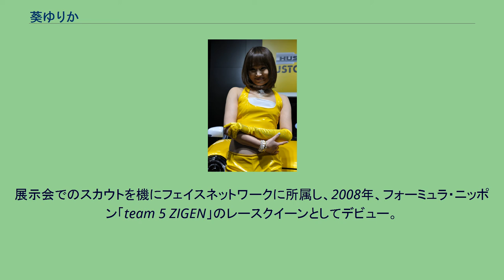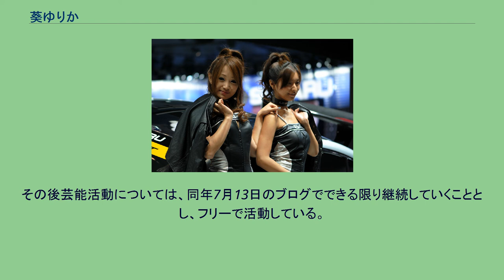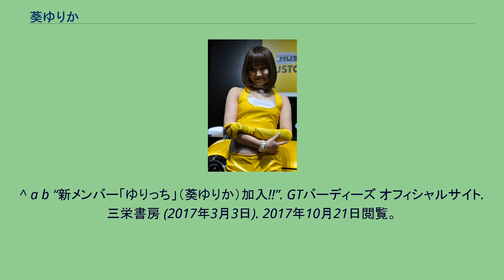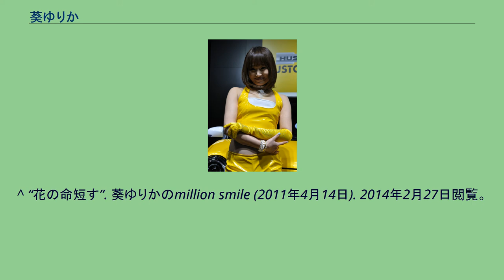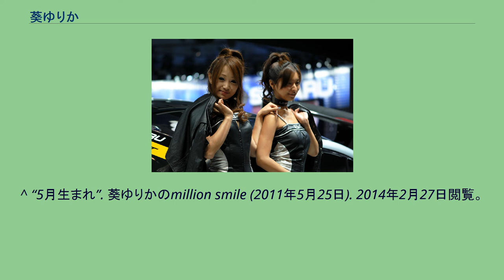葵ゆりか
A-class
葵 ゆりか（あおい ゆりか、1985年5月21日 - ）は、日本の女性モデル、タレント、元グラビアアイドル、元レースクイーン。
愛称は、ゆりっち。
フェイスネットワーク、ワンエイトプロモーションを経て、現在はフリーで活動している。
展示会でのスカウトを機にフェイスネットワークに所属し、2008年、フォーミュラ・ニッポン「team 5 ZIGEN」のレースクイーンとしてデビュー。
同年、芸能人女子フットサルチーム『ZENT sweeties』に加入（背番号「9」）。
2009年12月、所属していたフェイスネットワークが会社解散したことに伴い、2010年2月よりワンエイトプロモーションに移籍。
同年2月7日のエンジェルリーグをもってZENT sweetiesを退団（それから2ヵ月後の2010年4月3日をもってチーム自体が解散した）。
この年の秋には東名阪ネット6の番組『方言彼女。
』への出演もあった。
2011年には東京オートサロンのイメージガール『A-class』メンバーとして活動。
同年2月の福岡カスタムカーショーにも出演した。
この年の夏からはテレビ東京のバラエティ番組『やりすぎコージー』に10代目やりすぎガールとしてレギュラー出演するも、加入からわずか2カ月弱で番組自体が終了する憂き目に遭っている。
2013年にはスノーボード番組『SNOW SWEET LIFE』でテレビ番組のMCを初めて務めた。
2015年4月6日のブログで、同年5月4日の撮影会を以ってワンエイトプロモーションを退社することを発表した。
その後芸能活動については、同年7月13日のブログでできる限り継続していくこととし、フリーで活動している。
2017年中に結婚していたことが明らかになり、グラビアアイドルからは卒業となった。
2018年未明に第1子を出産。
SUBARU LEGACY B4 GALS時代。
写真左が葵ゆりか、右が小林葵依。
（2009年・東京モーターショーにて） ^ a b “無事終了!”. 葵ゆりかのmillion smile (2014年1月13日). 2017年10月21日閲覧。
^ a b “Qブロ!ピット指令”. 葵ゆりかのmillion smile (2010年5月5日). 2014年2月27日閲覧。
^ a b “新メンバー「ゆりっち」（葵ゆりか）加入!!”. GTバーディーズ オフィシャルサイト. 三栄書房 (2017年3月3日). 2017年10月21日閲覧。
^ “Qブロ!ピット指令”. 葵ゆりかのmillion smile (2010年5月8日). 2014年2月27日閲覧。
^ “お知らせ”. 葵ゆりかのmillion smile (2010年2月11日). 2014年2月27日閲覧。
^ “やりすぎコージー”. 葵ゆりかのmillion smile (2011年9月6日). 2014年2月27日閲覧。
^ “★★レギュラー番組のお知らせ★★【スタッフより】”. 葵ゆりかのmillion smile (2012年12月21日). 2014年2月27日閲覧。
^ “いつも応援してくれている皆様へ”. 葵ゆりかのmillion smile (2015年4月6日). 2015年4月24日閲覧。
^ “センチメンタル”. 葵ゆりかのmillion smile (2015年7月13日). 2015年8月11日閲覧。
^ 現在は移籍。
ちなみに葵と同じ1985年生まれでもある。
^ “花の命短す”. 葵ゆりかのmillion smile (2011年4月14日). 2014年2月27日閲覧。
^ “K子さん”. 葵ゆりかのmillion smile (2010年12月18日). 2014年2月27日閲覧。
^ “愉快ななかまたち”. 葵ゆりかのmillion smile (2010年11月3日). 2014年2月27日閲覧。
^ “忘年会”. 葵ゆりかのmillion smile (2011年12月31日). 2014年2月27日閲覧。
^ “おつぴょん♪”. 葵ゆりかのmillion smile (2011年7月25日). 2014年2月27日閲覧。
^ “5月生まれ”. 葵ゆりかのmillion smile (2...